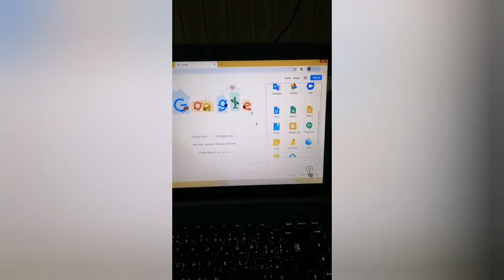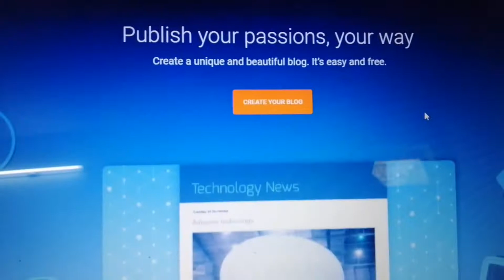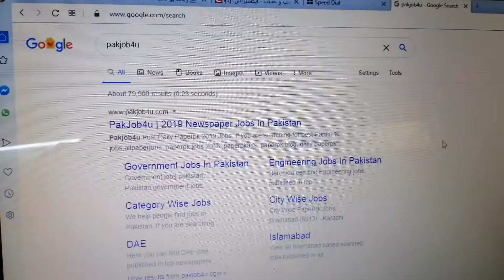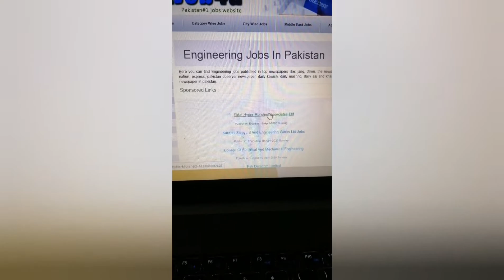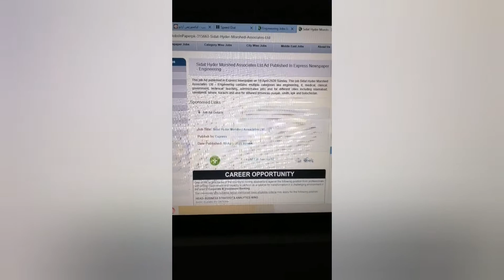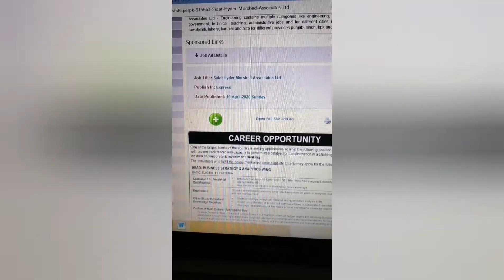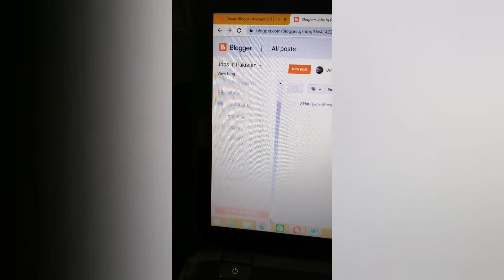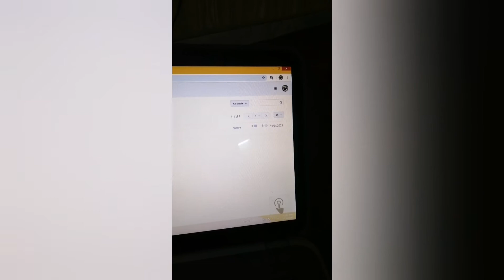ویڈیو نمبر 2 گھر بیٹھے پیسے کیسے کماے جاۓ بغیر کسی انوسٹمنٹ ۔فل ویڈیو انڈ تھک دیکے ۔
گھربیٹہےپیسے کماے#